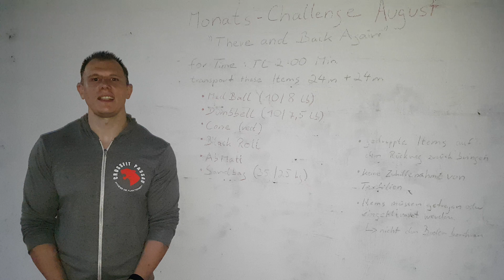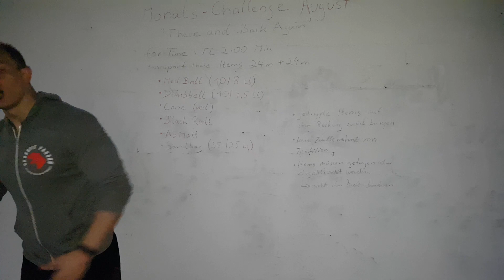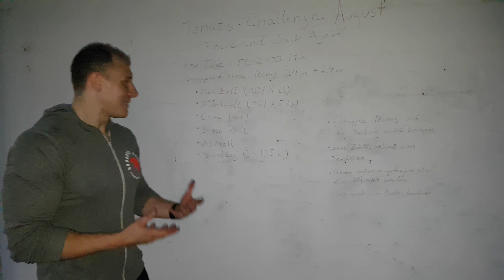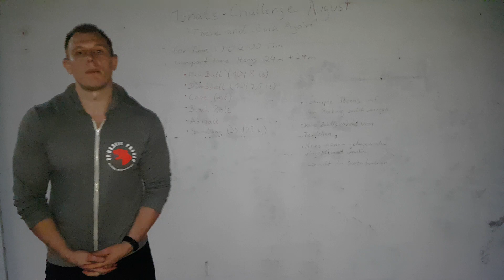CFPA Box-Challenge August 2019